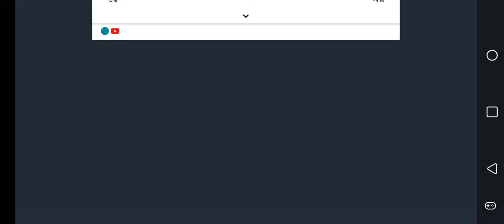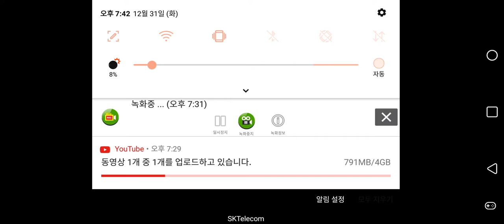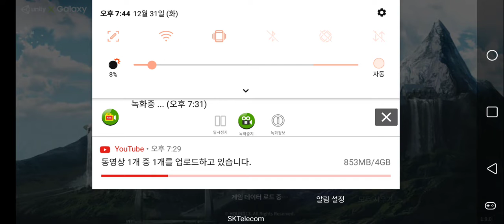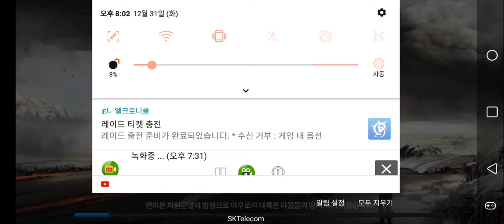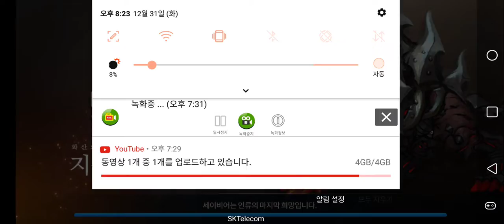헌드레드소울 ☞ 5-3 지옥불하운드